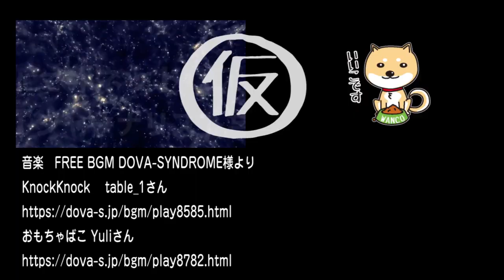サンデーモーニングを見るとボケるよん。納豆嫌いの納豆評論｜マスコミでは言えないこと#235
どちらの側からも大人気の「サンデーモーニング」。日常的なダブスタ番組の果てに待っているのは「思考停止」だ。
納豆嫌いに納豆がの悪口を語る。それは論評ではなく悪口だ。

今回のワンコ「鉄壁の」